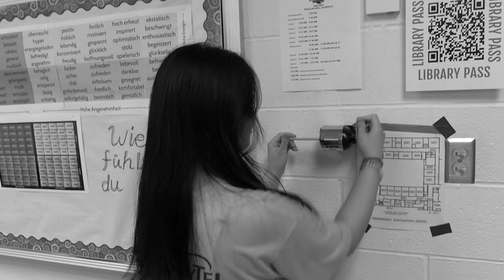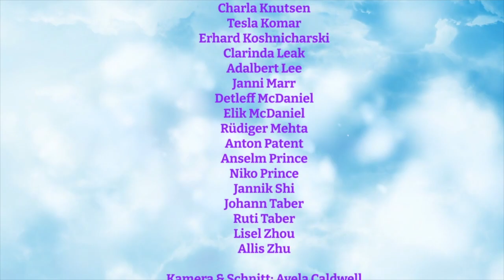2023 FM Lip Dub 3 Tage am Meer